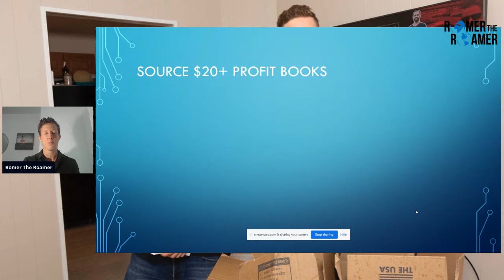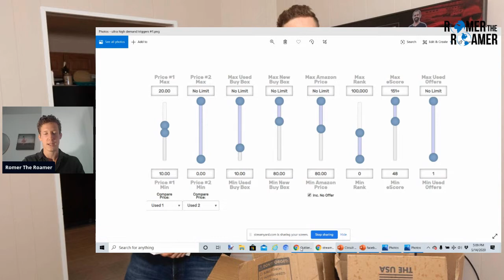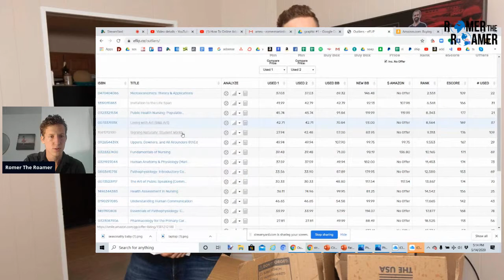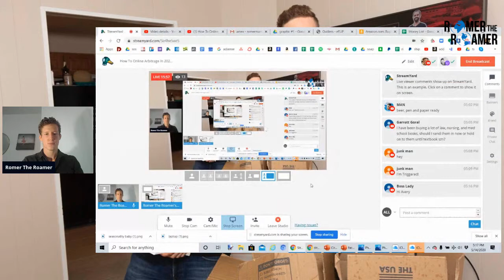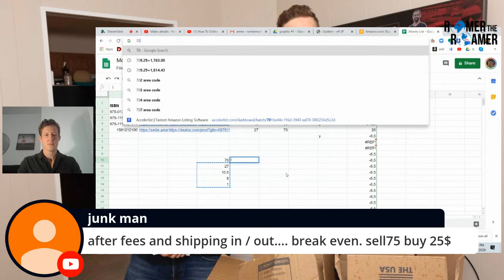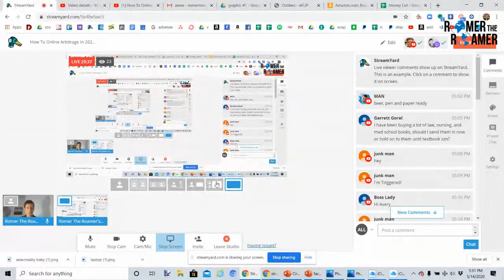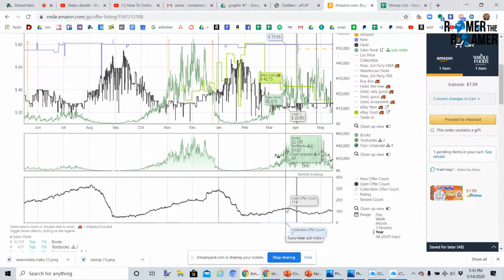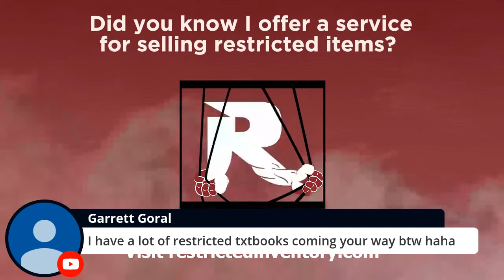How To Online Arbitrage In 2020 | Amazon FBA Tutorial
Secret Way to Source Books from Your Laptop (not online arbitrage)

Timestamps:

00:00 - Introduction: How To Online Arbitrage In 2020
02:45 - Two methods of sourcing books
03:11 - 1st method: FREE METHOD
06:07 - Sourcing on eFlip
11:24 - Reading Keepa graph
13:08 - Sample money list
16:04 - Q and A part
18:27 - How does someone get ungated on DVDs or CDs?
19:00 - Can I see your equation in column J for my reference?
21:45 - How accurate is your 20% above Merchant Fulfilled used price in calculating anticipated FBA price and how is it calculated?
22:54 - How can we get approved for restricted books that we want to find on with eFlip?
24:27 - My profit margin for the past couple months is about 33% is solid?
26:16 - With reselling tools & software that come at cost such as eFlip etc, what are the mainstays you use that find most valuable?
28:37 - ​I have been buying a lot of law, nursing, and med school books, should I send them in now or hold on to them until textbook szn?
32:44 - Is it dangerous to use ungating services?
33:29 - ​Some textbooks are old versions and become obsolete, do you just look at Keepa graph so see if it’s still good?